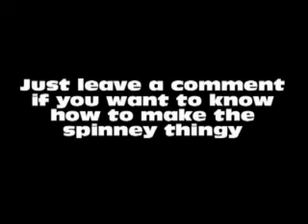Best Prank Ever